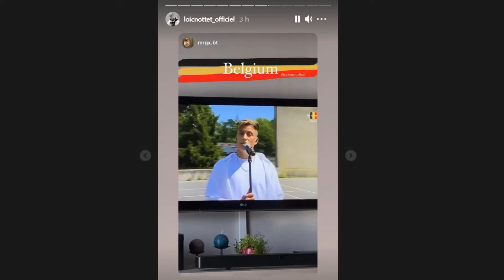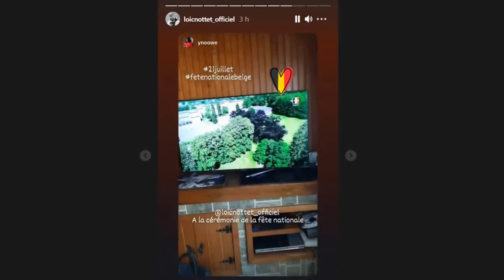Loïc Nottet souhaite une bonne fête aux belges.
Loïc Insta stories, 21/07/2021.